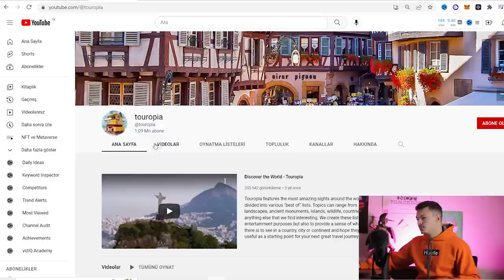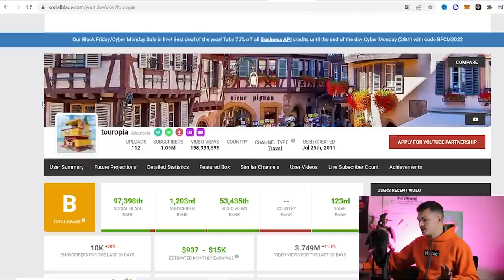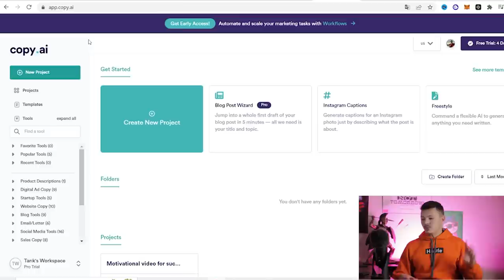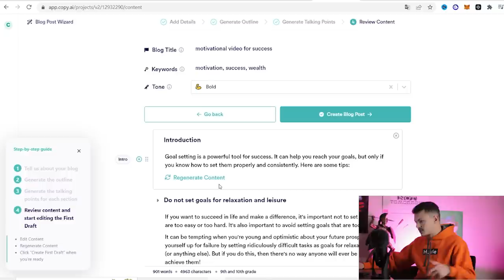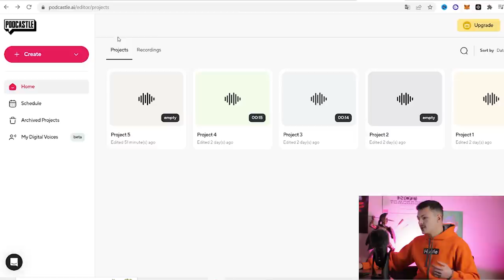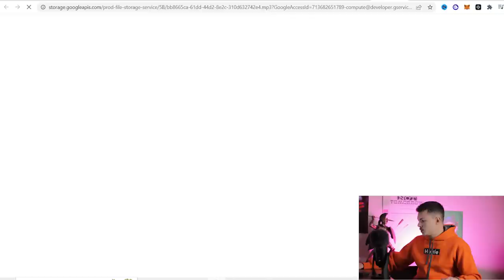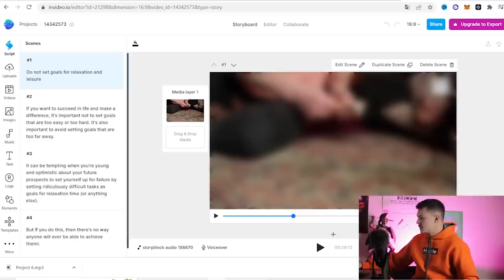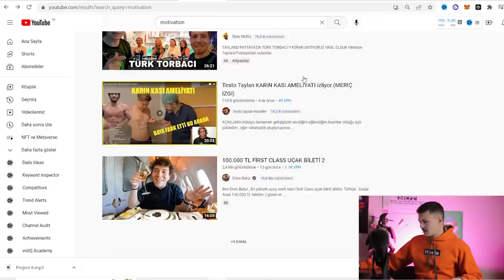Yapay Zeka ile Video Üreterek Para Kazanmak! - Her Şey OTOMATİK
Selam arkadaşlar

Bu videoda yapay zeka ile metin oluşturma, ses oluşturma ve video oluşturmayı sırası ile gösterdim. Buna bazıları YouTube automation diyor. Yapması olduka kolay ve eminim ki siz de bu tarz videolara denk gelmişsinizdir. İnsanlar bu yol ile çok para kazanıyor ve emini ki işinize yarayacaktır.

ÖNEMLİ NOT: VİDEOYU SONUNA KADAR İZLEYİN